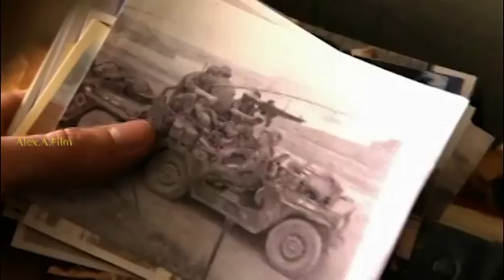Kruiz. Круиз. Knight on the Road. clip. 2014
Клип на песню известного гитариста-виртуоза Валерия Гаины-Рыцарь дороги,которая выходила в момент западных гастролей Круиза и максимальной популярности